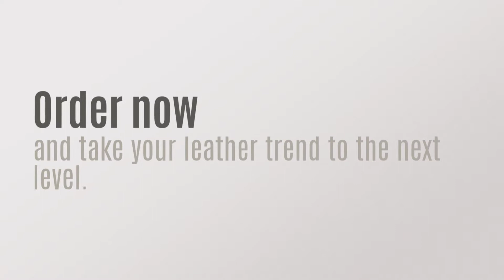Leather Joggers | LeatherCult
Leather Joggers